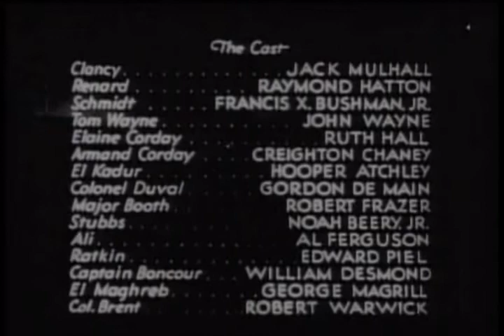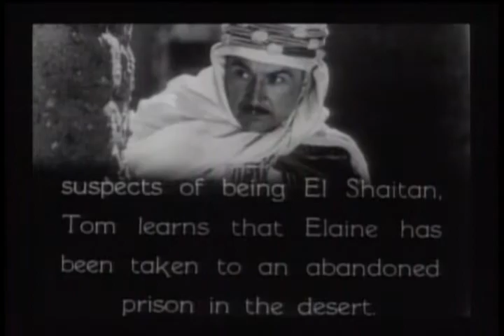The Three Musketeers (5 Rebel Rifles) 1933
Tom Wayne rescues Clancy, Renard and Schmidt in the Arabian desert and they join him in going after El Shaitan, a bad guy who is never seen as he tries to wipe out the Foreign Legion.

Wayne only received fourth billing behind Raymond Hatton, Francis X. Bushman, Jr. and Jack Mulhall who play the three legionnaires. Lon Chaney Jr. had a co-starring role in the serial, mainly appearing in Chapter One.

Plot

In the harsh deserts of North Africa, the French Foreign Legion provides a military presence. Lt. Tom Wayne is framed for the murder of Armand Corday, the brother of his fiancé. He vows to capture the real killer, a mysterious Arab terrorist known only as El Shaitan. He encounters three bumptious legionnaires: Clancy, an Irishman always spoiling for a fight; Renard, a wily Frenchman; and Schmidt, a German who loves sausages). They are the surviving members of a Foreign Legion unit that was wiped out in an attack.

Nicknamed the "Devil of the Desert", El Shaitan remains a shadowy figure, hiding his face and his true identity, as a result of which many people are mistakenly suspected of being the cult leader in the course of the serial, while other characters impersonate him for their own ends. At a meeting place called, "The Devil's Circle", El Shaitan commands a fanatic desert cult, a secret society formed to fight against the French authorities.

When Clancy, Renard and Schmidt are trapped by a horde of Berber tribesmen, Lt. Wayne quickly stops the attack using the machine gun mounted on his aircraft. The three legionnaires are in constant danger but Wayne comes to their rescue many times, acting as a modern-day d'Artagnan. Eventually the trio, with the aid of their new friend, triumph over their adversaries.

Cast

John Wayne as Tom Wayne
Ruth Hall as Elaine Corday
Jack Mulhall as Clancy
Raymond Hatton as Renard
Francis X. Bushman, Jr. (Ralph Bushman) as Schmidt
Noah Beery, Jr. as Stubbs
Al Ferguson as Ali, chief henchman
Hooper Atchley as El Kadur
George Magrill as El Maghreb
Edward Peil, Sr. as Ratkin
Gordon de Main as Colonel Duval
William Desmond as Captain Boncour
Robert Warwick as Colonel Brent
Creighton Chaney (Lon Chaney, Jr.; credited as Armand Corday)
Robert Frazer as Major Booth.

Reception

Like many other serials, The Three Musketeers was re-edited into a feature film version when it was re-released. In 1946, Favorite Films Corporation edited the serial into a 60-minute feature film called Desert Command. The chapter screen titles were eliminated to create a more continuous flow.

Chapters

1. The Fiery Circle
2. One for All and All for One
3. The Master Spy
4. Pirates of the Desert
5. Rebel Rifles
6. Death's Marathon
7. Naked Steel
8. The Master Strikes
9. The Fatal Cave
10. Trapped
11. The Measure of a Man
12. The Glory of Comrades

John Wayne

During the 1930s, after starring in The Big Trail (1930), its subsequent commercial failure meant that Wayne was relegated to minor roles in A-pictures, or starring, with his name over the title, in many low-budget Poverty Row Westerns, mostly at Monogram Pictures and serials for Mascot Pictures Corporation. Wayne would star in two other Mascot serials: The Shadow of the Eagle (1932) and The Hurricane Express (1932).